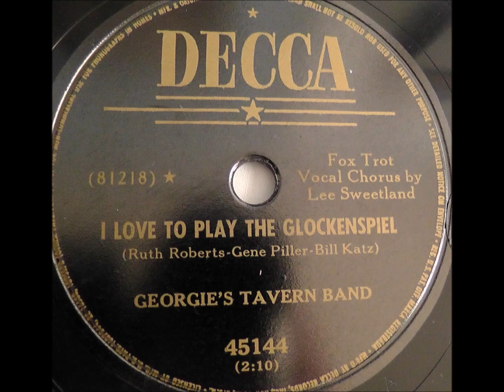Lee Sweetland with Georgie's Tavern Band – I Love to Play the Glockenspiel, 1951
Music and lyrics by Ruth Roberts, Gene Piller, and Bill Katz.